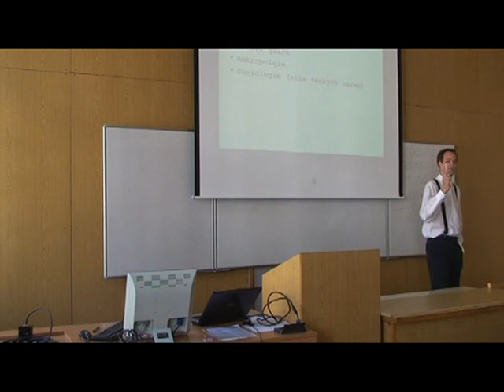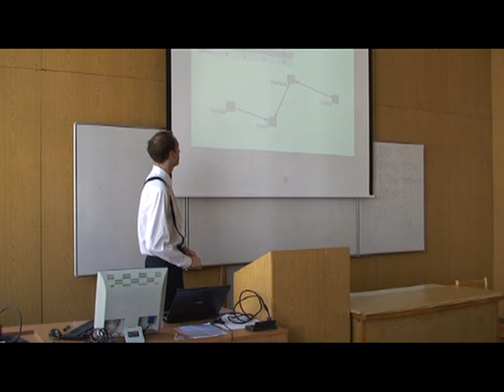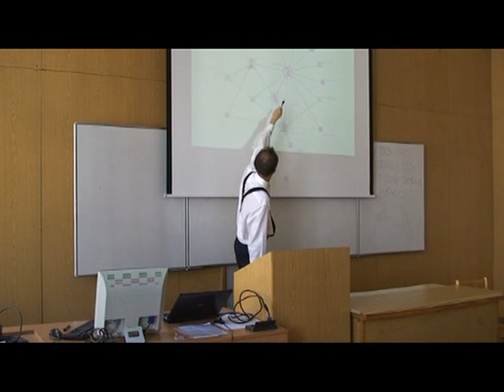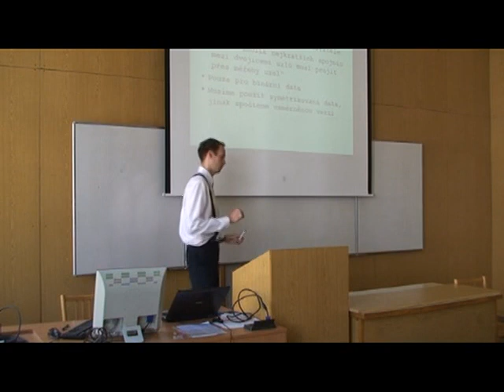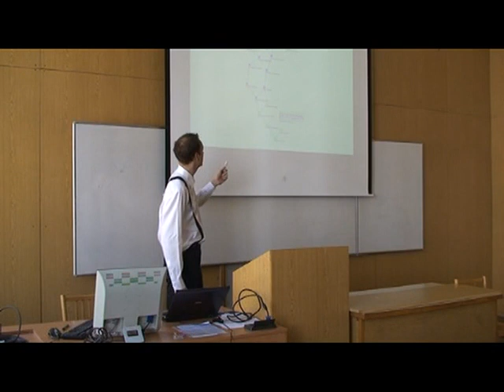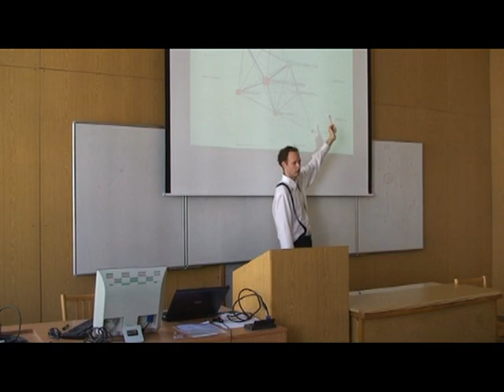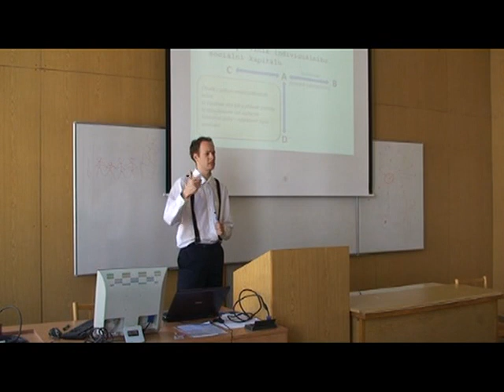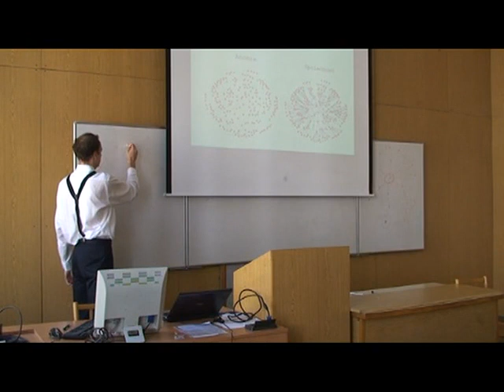Jan Schmid: Analýza sociálních sítí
Přednáška Jana Schmida v rámci kurzu Metodologie informačních studií a knihovnictví na KISK FF MU.